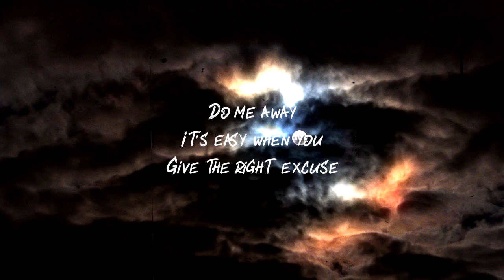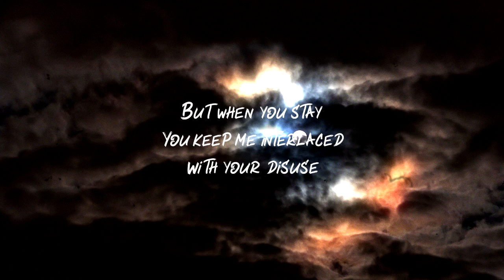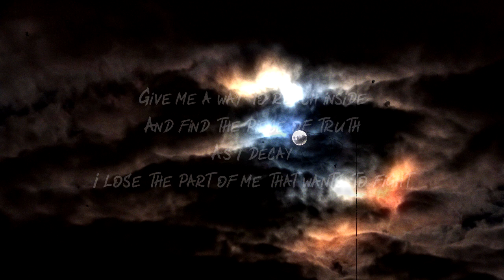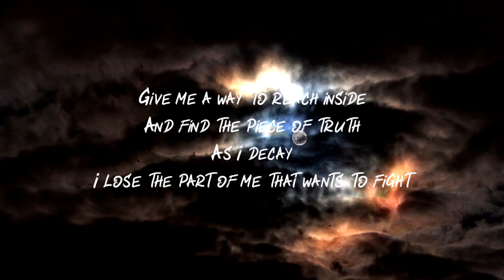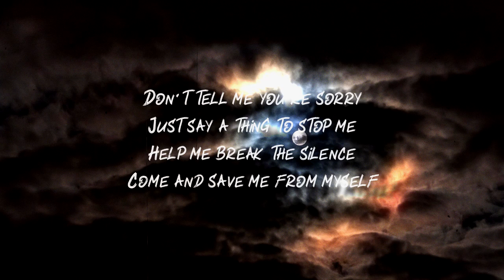Omri - Save Me (lyrics / lyric video / legendado)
Hello all. ツ Hope you like it.

LYRICS:
[Chorus]
Save me
You should never break me
You're the thing that makes me
Be afraid of myself
Don't tell me you're sorry
Just say a thing to stop me
Help me break the silence
Come and save me from myself

[Verse 1]
Do me away
It's easy when you
Give the right excuse
But when you stay
You keep me interlaced
With your disuse

[Chorus]
Save me
Come and save me from myself (yo)
Save me

[Verse 2]
Give me a way to reach inside
And find the piece of truth
As I decay
I lose the part of me that wants to fight

[Chorus]
So, save me
Come save me
Save me

WARNING
All The Photos/Pictures Shown In The Videos Belongs To The Respected Owners And Holders.
And i will take down video